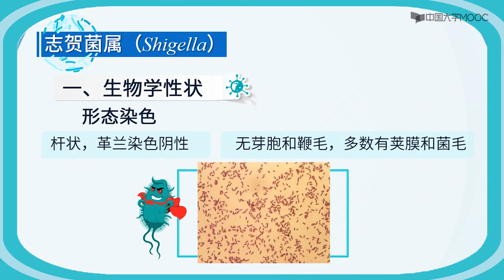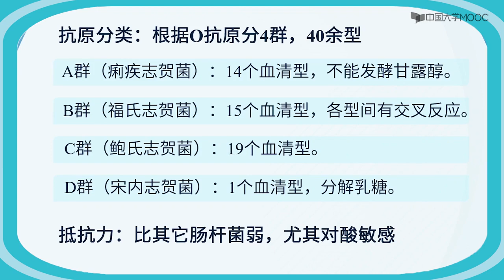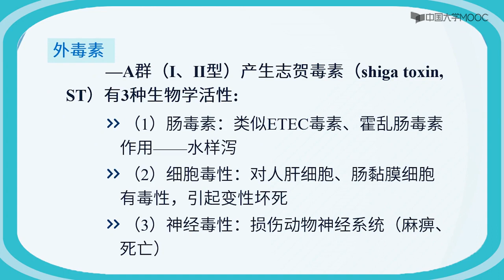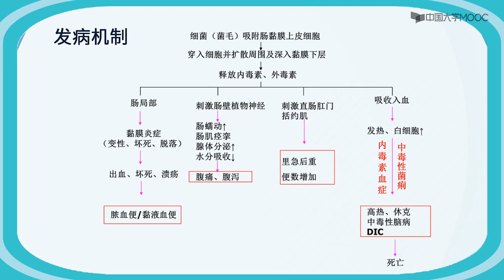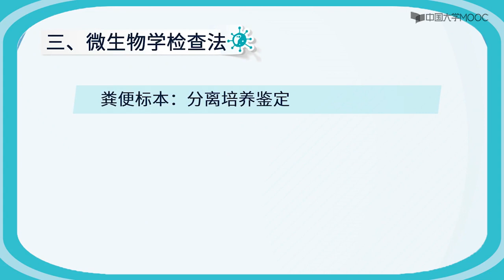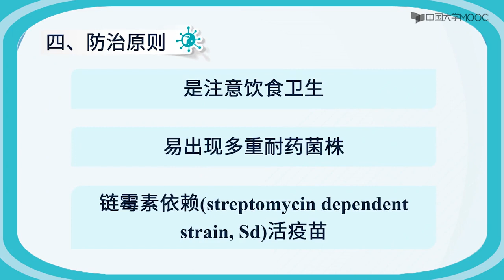细菌性菌痢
一、生物学性状
形态染色
杆状，革兰染色阴性 无芽胞和鞭毛，多数有荚膜和菌毛
培养特性
肠道鉴别培养基上的无色透明、乳糖不发酵菌落